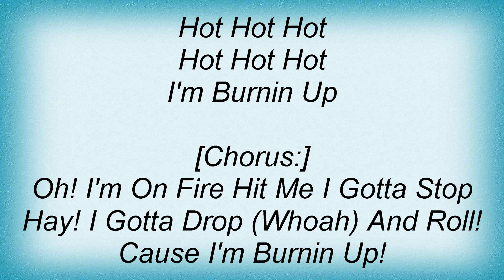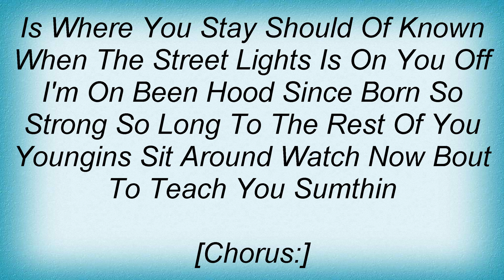Lil Mama - On Fire Lyrics